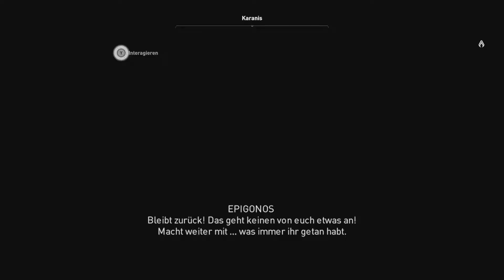Assassin's Creed Origins #058 - Die Rebellenallianz ✶ Let's Play [Deutsch] [HD]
Let's Play Assassin's Creed Origins #058 - Die Rebellenallianz [Deutsch] [HD]

Assassin's Creed Origins von Ubisoft